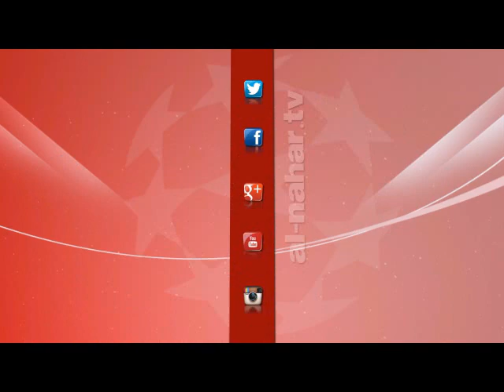‏كورة كل يوم‬ | احمد الشيخ لاعب نادي مصر المقاصة يوضح تفاصيل الانتقال للقلعة الحمراء